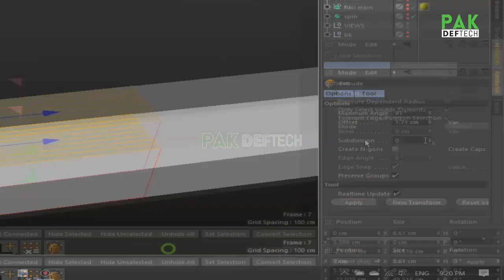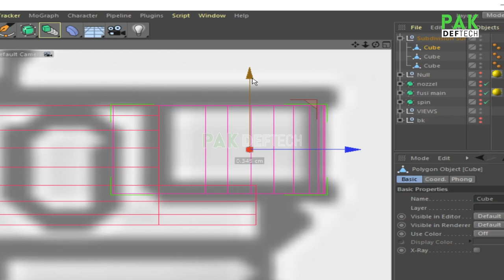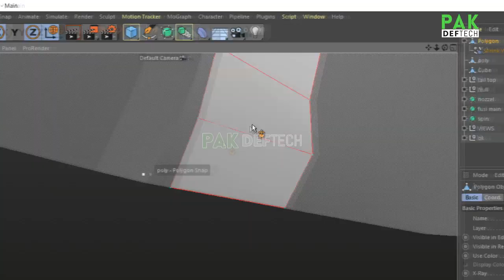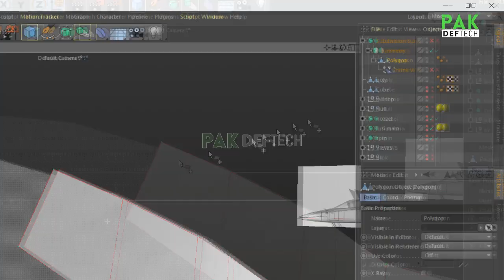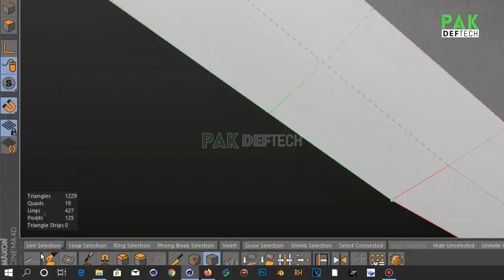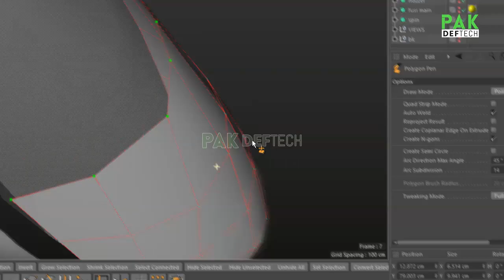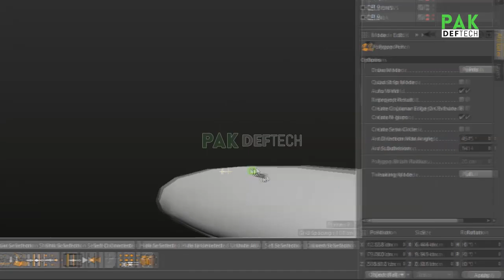JF-17 Thunder Block-II 3D Model Missile Approach Warning Sensor Re-topology Timelapse! Cinema 4D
This timelapse video is all about re-topology or remodeling from high poly to low poly.
I'm trying to give PAF JF-17 Thunder much more Realistic feel.

3D Modeling And CGI Animation Course!

3D Modeling Speed Art